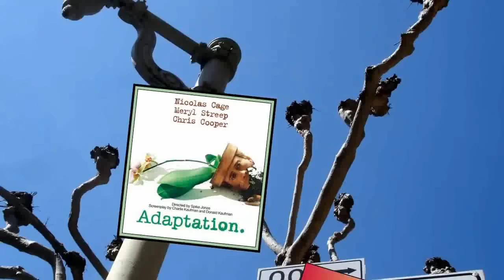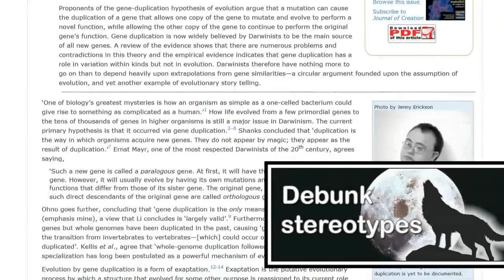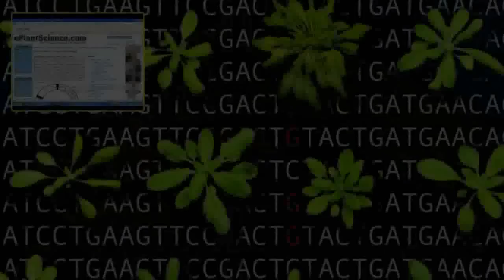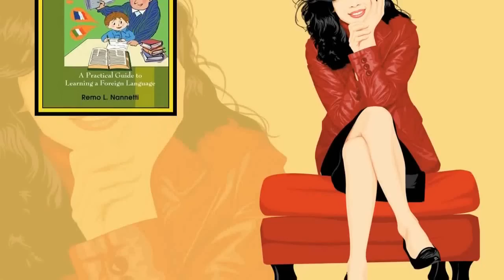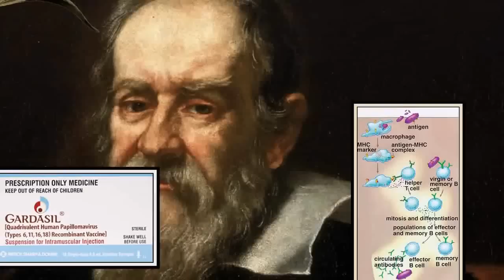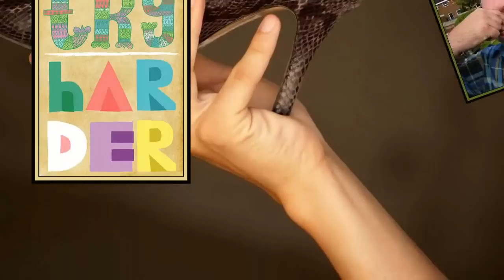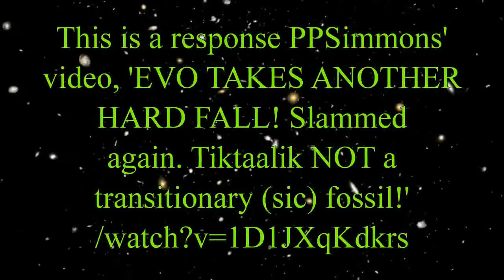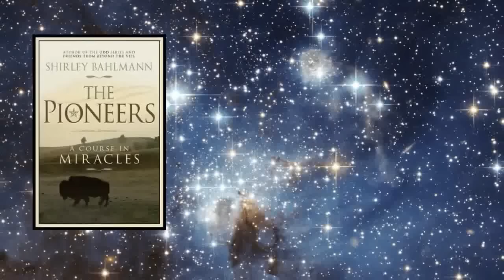The Living Dinosaur's Holy Hallucinations 20 - 28